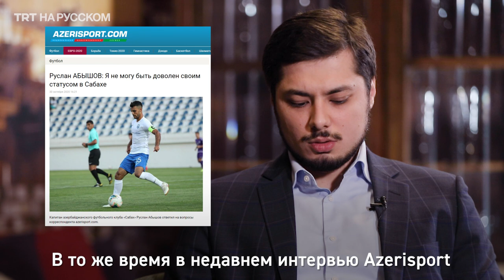Руслан Абышов – футбол в Азербайджане, война за Карабах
О скандальном переходе из «Нефтчи», игре в российском «Рубине» и возможном переходе в турецкий клуб рассказал член сборной Азербайджана по футболу Руслан Абышов – в интервью TRT на русском.